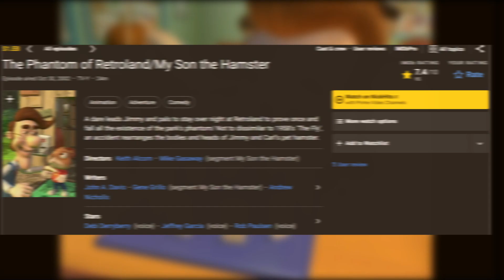Finding The SPOOKIEST Jimmy Neutron Episodes | A Very Jimmy Halloween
BOOOOO! Its Halloween! And today we'll be looking at the scariest episodes of Jimmy Neutron.